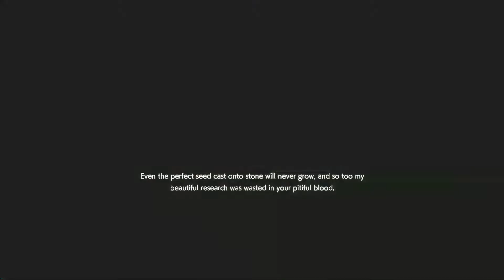resident evil resistance #263